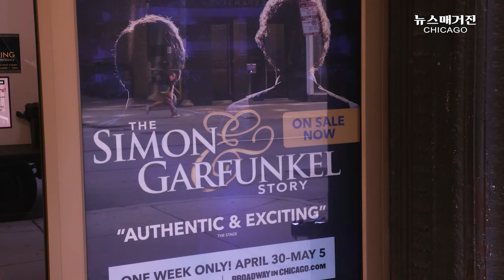[공연] '사이먼 앤 가펑클'이 돌아오다 - The Simon & Garfunkel Story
전설의 듀오 폴 사이먼과 아트 가펑클의 스토리가 특별한 공연으로 재연된다.